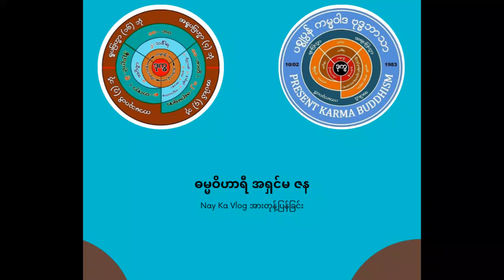Nay Ka Vlog သို့ ပြန်ကြားချက် (အပိုင်း၁)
ဓမ္မဝိဟာရီဦးဥာဏမှ မဟနအား တင်ပြခဲ့ပါသော သာသနာအရေးလျှောက်ထားချက် စာအုပ်အသံဖိုင်အား ဓမ္မဝိဟာရီနီ အရှင်မ ဇနမှ ဖတ်ကြားခြင်း